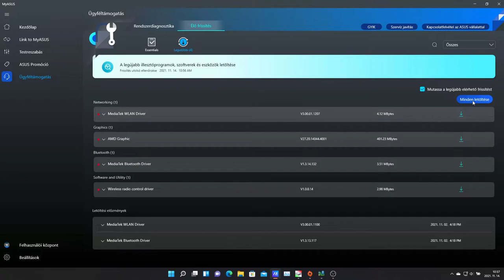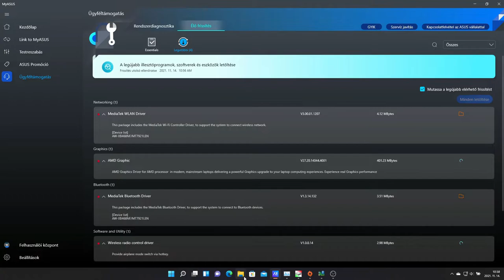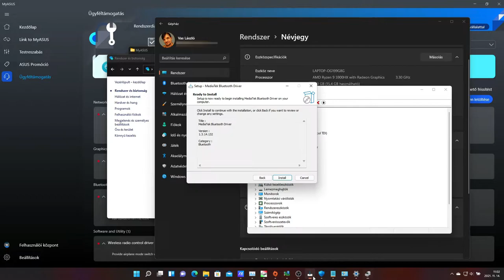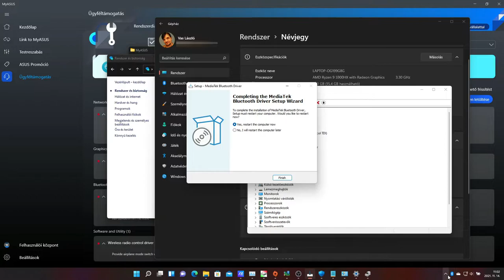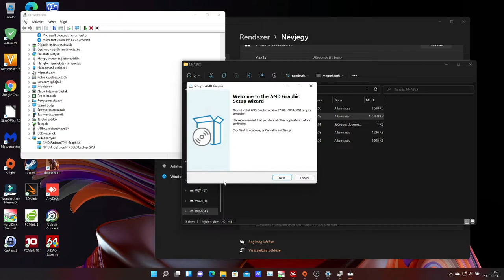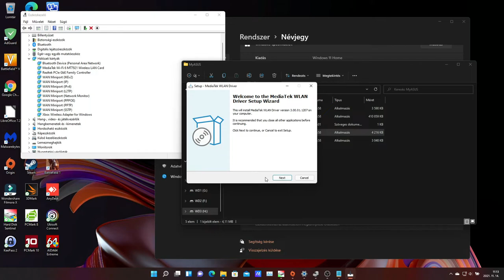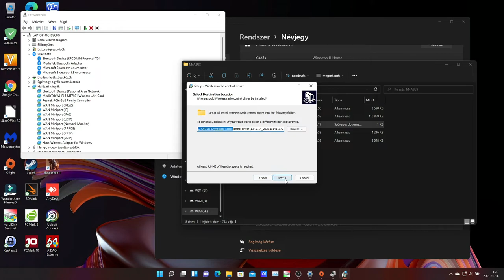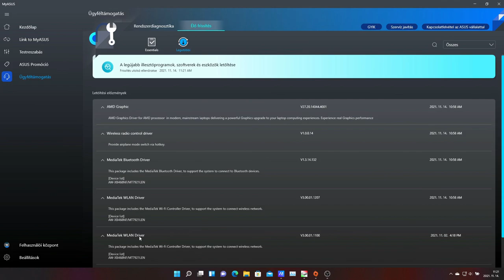ASUS Rog Strix G17 G713QM-HX1139T - Live Update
MediaTek Bluetooth Driver

Description:
This package includes the MediaTek Bluetooth Driver, to support the system to connect to Bluetooth devices.

Version:
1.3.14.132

Vendor:
MediaTek

Category:
Bluetooth

Inf Date:
10/7/2021 12:00:00 AM

Device List:
AW-XB468NF/MT7921LEN

Title:
MediaTek WLAN Driver

Description:
This package includes the MediaTek Wi-Fi Controller Driver, to support the system to connect wireless network.

Version:
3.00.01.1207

Vendor:
MediaTek

Category:
Networking

Inf Date:
10/8/2021 12:00:00 AM

Device List:
AW-XB468NF/MT7921LEN

Title:
Wireless radio control driver

Description:
Provide airplane mode switch via hotkey.

Version:
1.0.0.14

Vendor:
ASUS

Alaplap: Asus ROG Strix G17 G713QM
Processzor: AMD Ryzen 9 5900HX with Radeon Graphics
BitLocker modul:AMD PSP 10. Device TPM 2.0
RAM: 2x8GB Micron 4ATF1G64HZ-3G2E2 DDR4 3200MHz
Videokártya: NVIDIA GeForce RTX 3060 Laptop GPU  (6 GB)
SSD I.:SK Hynix HFM001TD3JX013N - NVMe SSD
SSD IV.: Plextor M8PeG SSD meghajtó (PX-256M8PeG)
Merevlemezház: SHARKOON Swift Case Pro USB 3.0,
Laptop kijelző: BOEhydis NV173FHM-NX4
Tápegység:
Szünetmentes tápegységek: APC Back UPS CS 650; APC Back UPS ES BE550G-GR
Billentyűzet: Cooler Master MasterKeys Pro M White MX Red
Egér: Razer DeathAdder Elite